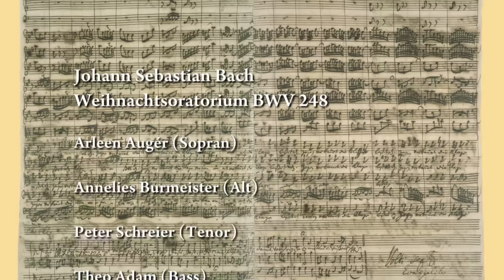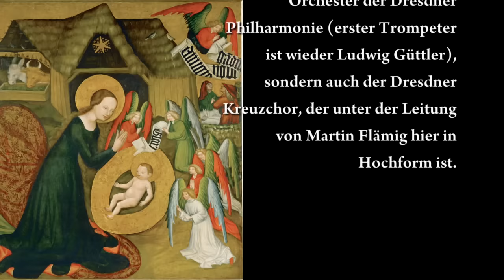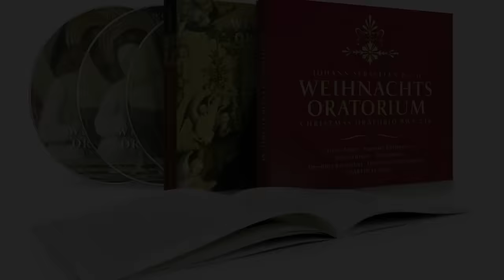J. S. Bach "Das Weihnachtsoratorium" BWV 248 - Chor: Jauchzet, frohlocket (1. Teil)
DAS WEIHNACHTSORATORIUM (Gesamtaufnahme, 3 CDs)

Die hoch gelobte Aufnahme aus den Jahren 1974/1975 umfasst das vollständige Meisterwerk von Johann Sebastian Bach in exzellenter Besetzung. Hier glänzen nicht nur die Solisten (Arleen Augér, Annelies Burmeister, Peter Schreier, Theo Adam, Michael Wittig) und das Orchester der Dresdner Philharmonie (erster Trompeter ist wieder Ludwig Güttler), sondern auch der Dresdner Kreuzchor, der unter der Leitung von Martin Flämig hier in Hochform ist.
Die Ausstattung steht dem Inhalt in nichts nach: Die Box präsentiert sich hochwertig und feierlich. Liebevoll ausgestattet mit vollfarbigen Bildern und einem umfangreichen Booklet inkl. der vollständigen Gesangstexte und drei wundervoll weihnachtlich gestalteten CDs empfiehlt sich die Box als Juwel für das CD-Regal.